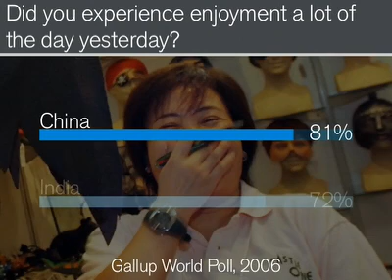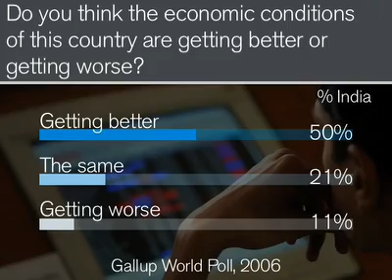The New Economic Indicators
The Gallup World Poll showcases data which Alan Greenspan says might revolutionize economic forecasting.